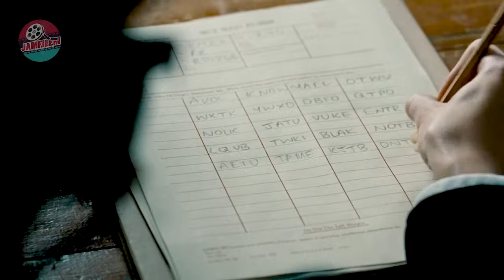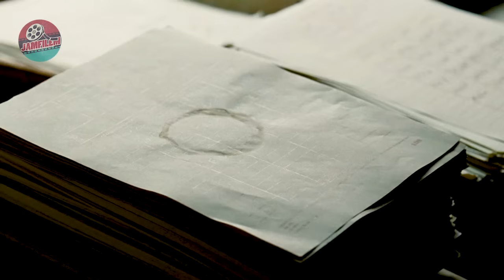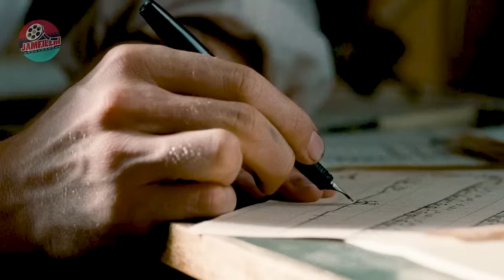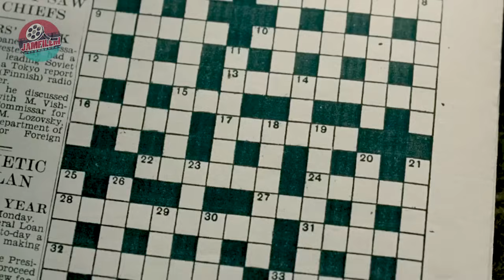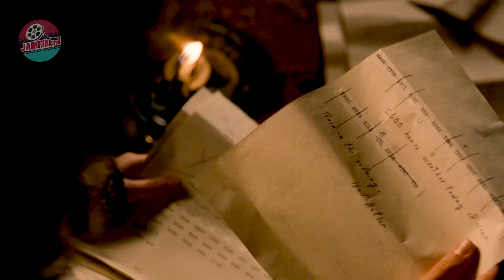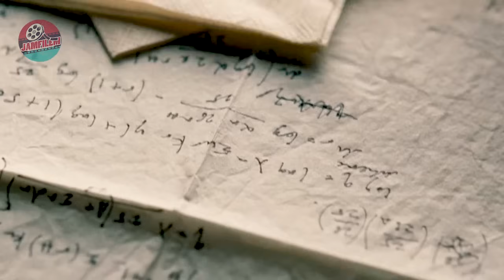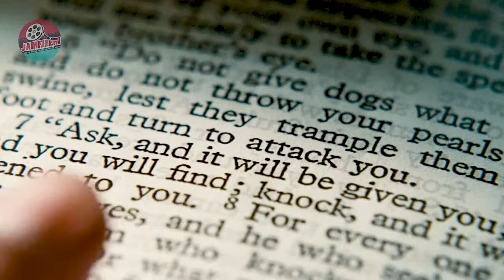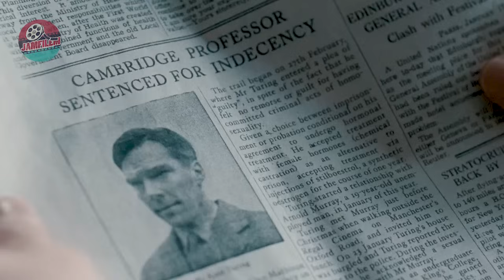50 TAHUN SEJARAH INI SENGAJA DISEMBUNYIKAN OLEH PEMERINTAH DUNIA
Film : imitation game
Tahun : 2014

SINOPSIS

Berdasarkan kisah kehidupan nyata seorang cryptanalyst legendaris Alan Turing, salah satu ahli Matematika terbaik di dunia dan Enigma: Alat pembuat kode terhebat dalam sejarah.

Buat kalian yang mendukung chenel ini, saya ucapkan terimakasih.

Tolong jangan kritik vidio saya, karena saya muda depresi dan gampang bunuh diri.